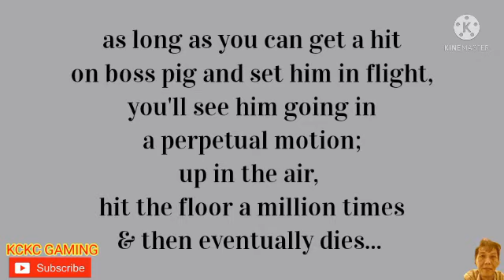ANGRY BIRDS 2 DAILY CHALLENGE Today, Oct 26 2021 Cleared! KING PIG PANIC next.Updated Nov 3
My channel ID:
UChSe3AeIyny76ZpUpxJywDw

(UNBREAKABLE SPIRIT:DC) Oct 29

(BUBBLE'S RUBBLES:KPP) Oct 29

(TAKE IT LIKE A MAN, MATILDA! :DC) Oct 28

(SHAKEN, NOT STIRRED:KPP) Oct 28

(ABSOLUTE POWER:DC) Oct 27

(THE WINDS OF WAR:KPP) Oct 27

(OMG! HAL DESTROYED 2 ROOMS WITH ONE FLING? :DC) Oct 25

("YOU'RE UP AGAIN, HAL! :KPP) Oct 25

(COLLATERAL DAMAGE:DC) Oct 24

(SMOOTH:KPP) Oct 24